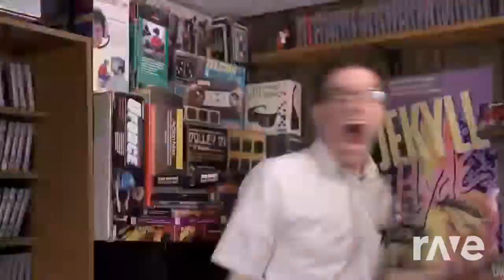Select Your Avgn